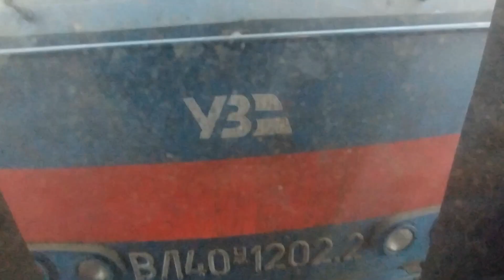Электровоз ВЛ40У 1202-2 в современной ливрее УЗ - Ukraine 2024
*** Electric locomotive VL40U 1202-2 in modern UZ livery *** Електровоз ВЛ40У 1202-2 у сучасній лівреї УЗ *** 현대 UZ 정복의 전기 기관차 VL40U 1202-2 *** Lokomotywa elektryczna VL40U 1202-2 w nowoczesnych barwach UZ *** 現代的な UZ カラーの電気機関車 VL40U 1202-2 *** قاطرة كهربائية VL40U 1202-2 بكسوة UZ الحديثة *** Ηλεκτρική ατμομηχανή VL40U 1202-2 σε μοντέρνο χρώμα UZ *** आधुनिक UZ पोशाक में इलेक्ट्रिक लोकोमोटिव VL40U 1202-2 *** Locomotora eléctrica VL40U 1202-2 con los modernos colores UZ ***